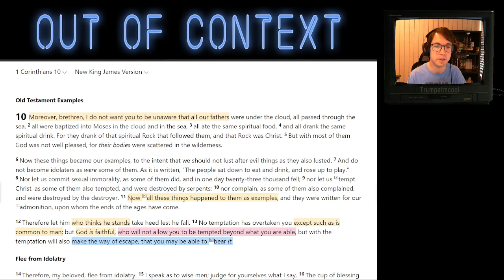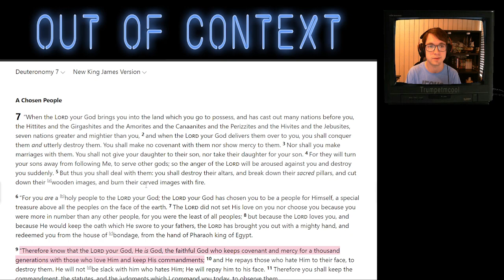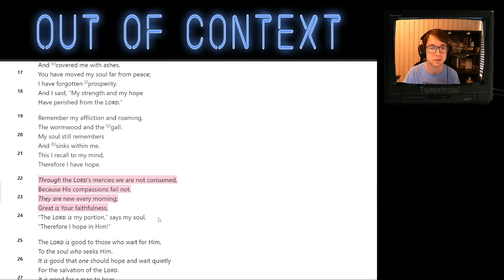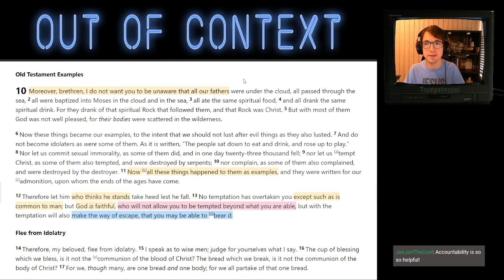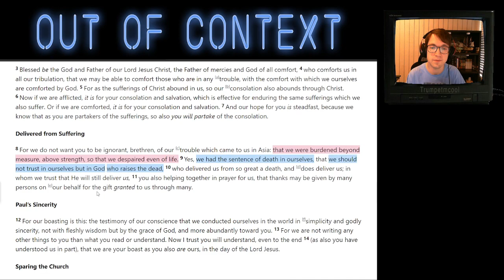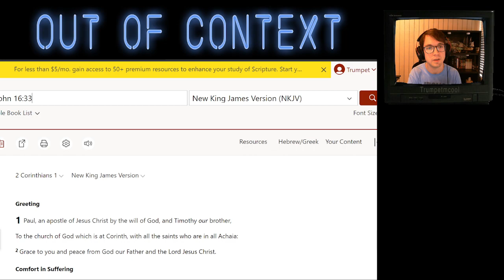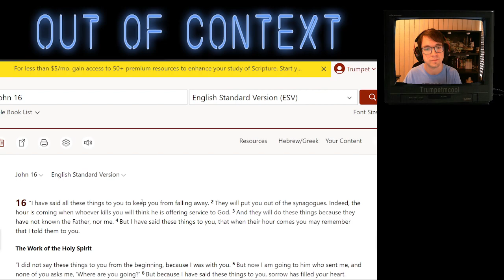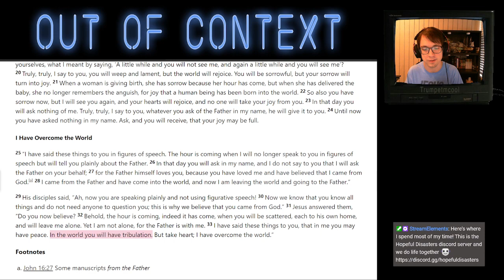Out of Context - God won't give you more than you can handle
Hey everyone! This is a new series where I go over scripture that is usually taken out of context and go over some of the context behind the scripture.

In this video I discuss the phrase "God won't give you more than you can handle". Let me know if you have questions or would like to talk about it :)